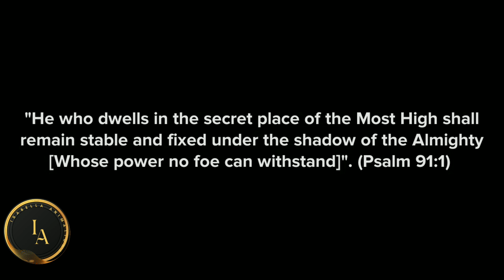See Why You Should Always Pray Before Going On A Trip (Travelling) (Christian Animation)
All the contents of this channel is for your educational purposes and spiritually growth..

A must watch 👇👇

This Is Why You Need To be Prayerful And Watchful As You Render Help To People